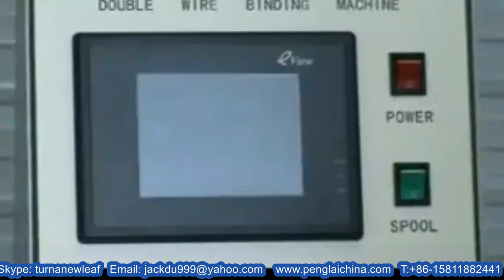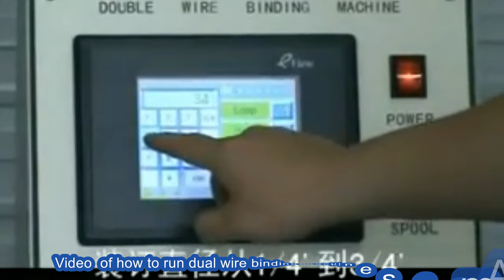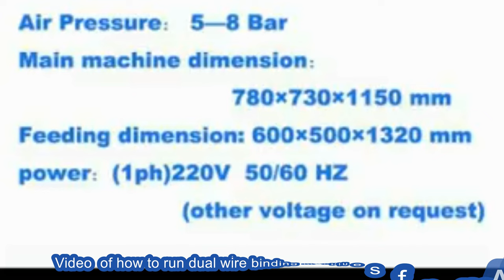How to operate dual wire punching binding from A to Z books notes binder run in factories 雙線圈裝訂機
Model YX-DWC520 How to operate dual wire punching binding equipment from A to Z books notes binder run in factories 雙線圈裝訂機 designed and manufactured by our engineer team in cosmetic&food&pharma making and packaging machinery is widely used in the daily chemical industry like binding labeling packing and such like.We as a famous manufacturer moreover can design and produce the packaging machine according to the special requirements from customers.
The semi automatic double coil binder is equipped with automatic computation mentions, the automatic partition, automatically puts on the book and automatically press fits takes shape .it might greatly save the manpower and reduce the double coil waste, widely will be suitable for the books, the notebook, records events thinly, product the and also used on calendar, calendar loose leaf binds. The machine is with Touches screen, PLC control, and all the important parts used Siemens brand. Hanger attachment as optional.
basic parameter of Model YX-DWC520 How to operate dual wire punching binding equipment from A to Z books notes binder run in factories 雙線圈裝訂機:
model YX-DWC520 Feeding mode
manual Double wire feeding
Automatic cutting insertion& closing Coil specification
(diameter)1/4—3/4, Pitch: 3:1, 2:1
Max paper width 520mm
Max binding width 507mm
Min paper width 75mm
Working speed 1,200-1,500
working table Size 600 X300mm
Power 220V,50HZ/1.5KW
Air compressor(not include)
Atmospheric pressure 6-8Pa
Dimensions(WX D XH) 1,030 X770 X1,200mm
Weight 220kg
Py-off unit dimensions 490X 760 X1,200mm
Py-off unit weight 65kg
Double wire notebook binding machineYX-DWC520 are suitable to binding each kinds of print and so on books and periodicals,magazine,small capital,advertisement,instruction booklet .This machine uses the frequency conversion velocity modulation .The esssential spot uses imports the part,the reliability strongly,operation simple,high efficiency.
Features of automatic binding equipment
Uses double wire on spools, both pitch 3:1 and 2:1;
Great flexibility, 9 different double wire diameters can be used from 1/4" up to 7/8"
With proper tools-size-set (simply change the binding tools);
Microprocessor controlled with touch screen;
The machine operates electrically and must be connected to a compressed air supply;
Advantages:
Effective speed: 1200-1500 units per hour, 8 + times faster than manual binding;
Automatic cutting, automatic binding and closing, automatic collect the finished notebooks;
With the calendar hanger insertion;
Touch screen and multi-language available (English);
Panasonic PLC control system;
Skip-binding, up to 6 segments, greatly improve the efficiency and save double wires;
Our Factory since 1992 has been manufacturing the cosmetic&food making and packaging machinery.In these field we have the experience rich enough to solve the questions encountered by our customers from both home and abroad.For more information about various high quality machinery like Model YX-DWC520 How to operate dual wire punching binding equipment from A to Z books notes binder run in factories 雙線圈裝訂機,please email via or browse our